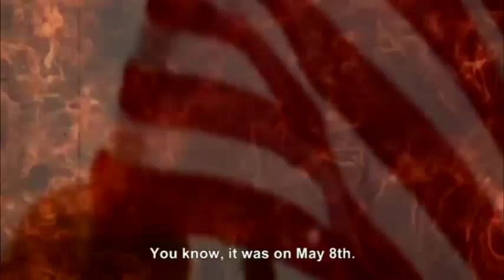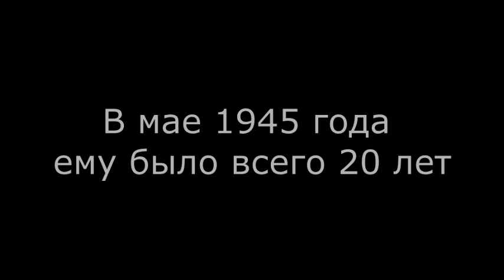Петр Тодоровский о фильме "Встреча на Эльбе"